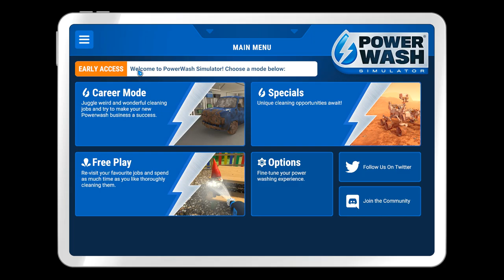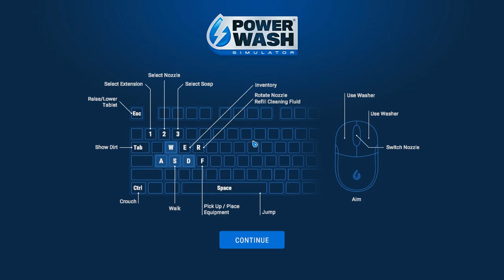Powerwash Simulator 2021 08 12 15 53 49 04 Clean the Skate Park 4 of 4